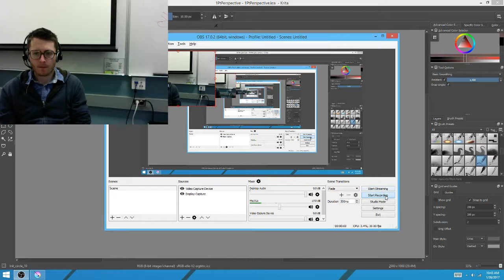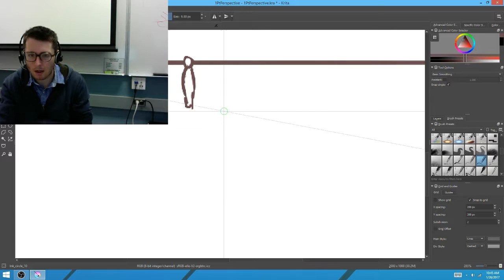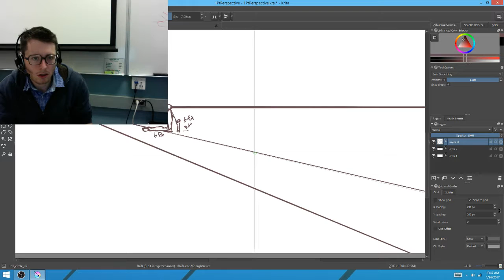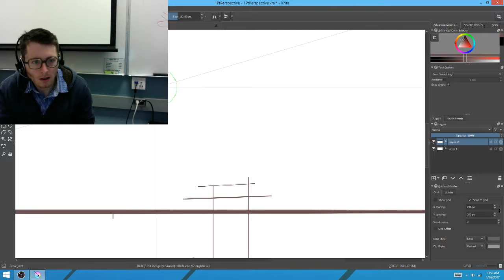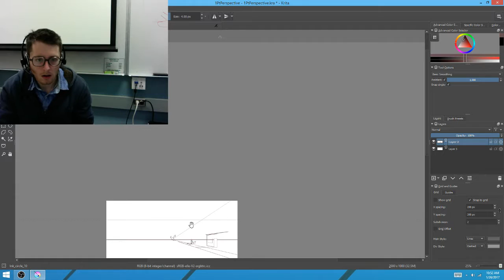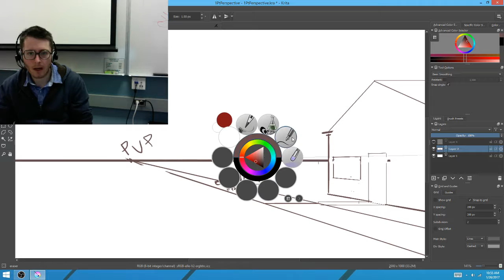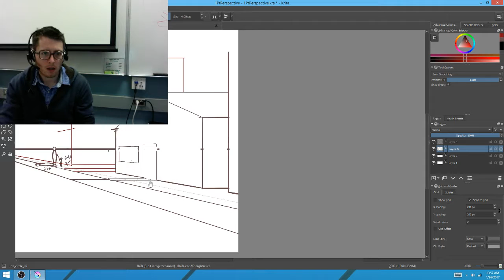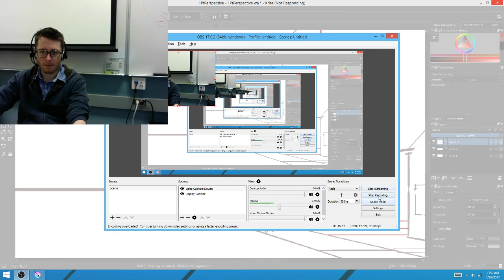The Basics of Perspective Drawing part 5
The basics of perspective for artists. Drawing software like Krita can provide helping assistants for perspective drawing, but that won't help if you don't understand the fundamentals of WHY perspective works the way it does.

Video #4 shows how to draw using a simple 1 point perspective setup. Special attention is paid to the starting figure drawn, which serves as a measuring stick for everything taller or shorter than the artist (assuming the two are the same height.)